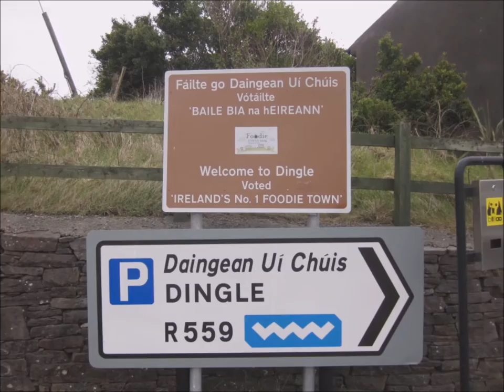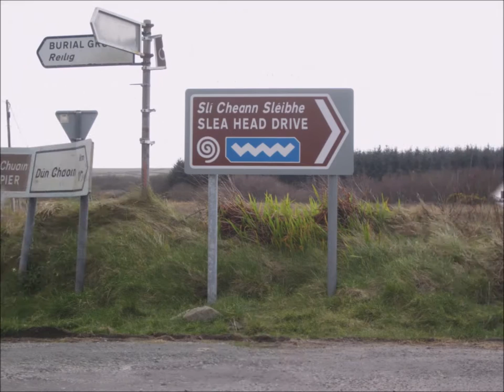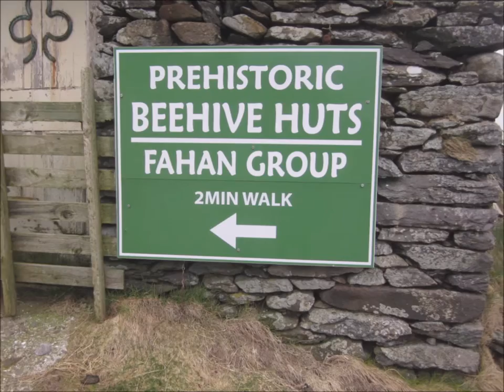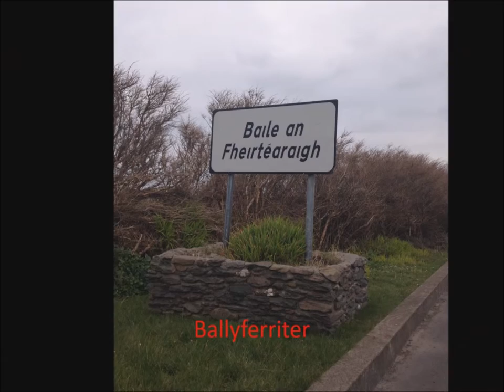The story of Dunbeg Fort